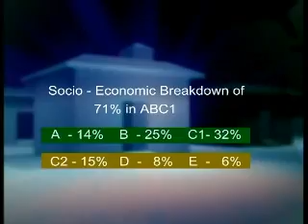Channel S Informarcial (Long)